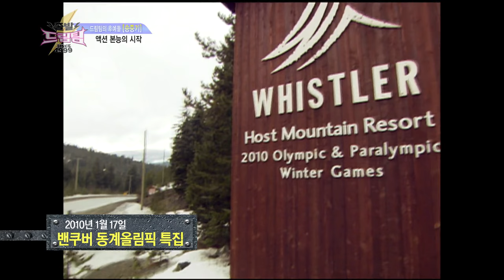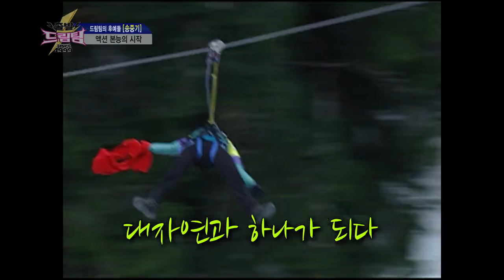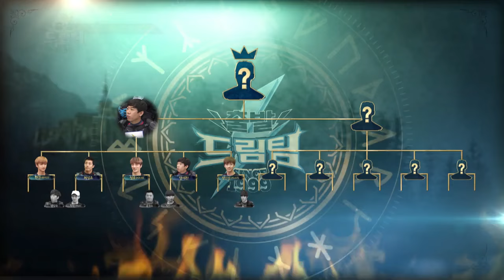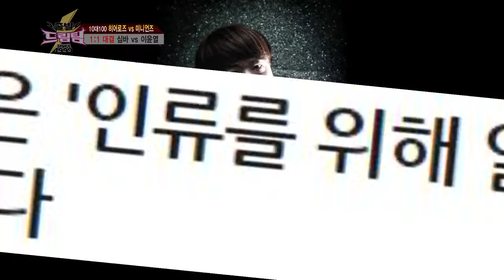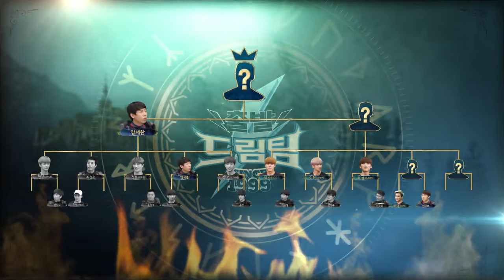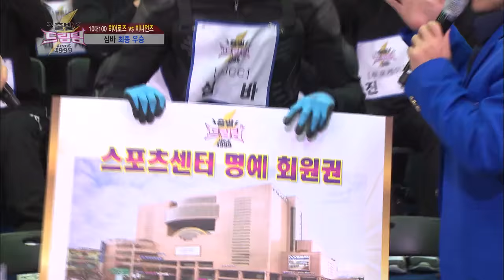Let's Go! Dream Team II | 출발드림팀 II : Song Joongki special & Heroes vs. Minions, part 2 (2016.04.07)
- Ep.326: The "Descendants of the Sun" syndrome. The production staff prepared clips of Song Joongki on "Let's Go Dream Team". 100 future Korean Wave stars challenge "Dream Team". Heroes with talent and wit. Who will win this time?